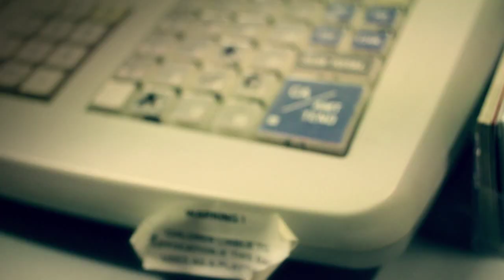Ball Park Music 'iFly' - Music Video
Ball Park Music's 'iFly' is the second single from the 2010 EP release 'Conquer the Town, Easy As Cake'.

CREDITS:
Director: Alex Barnes
Producer: Ben Carr
Original Concept: Ball Park Music
DoP: Jeremy Wheatley
Editor/Colourist: Alex Barnes
Gaffer/Grip: Morgan Smith
Dolly Grip: Rhys Forrer
Jib Grip: Tomas Gilliand
Hair and Make up: Felix Derek Nygen
B Camera: Morgan Smith
C Camera: Alex Barnes
Data Wrangler: Simon Stehbens

Cast:
The Walker: Jo Witt
The Girlfriend: Rachael Darnell
Ball Park Music
The Skater: Sam Cromack
The Business Man: Paul Furness
The Dog: Coco
The Retro Couple: Brock Smith, Jen Boyce
The Sales Attendant: Dean Hanson
The Goth: Dan Hanson